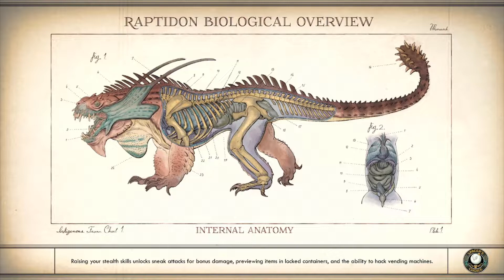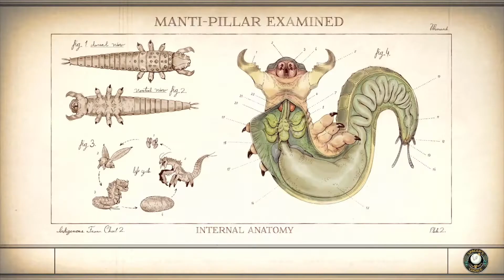The Outer Worlds Xbox Series X Playthrough Part #17 - "VELMA"